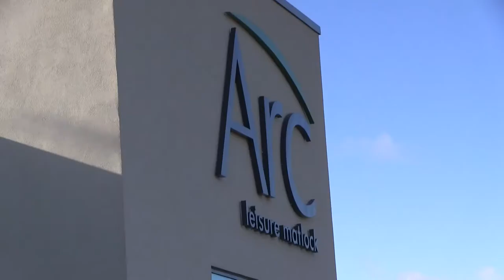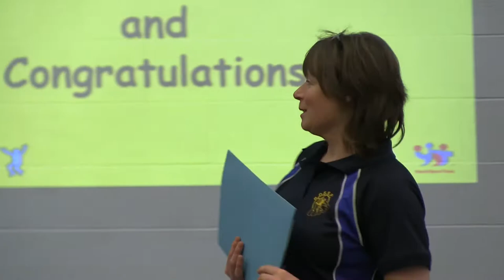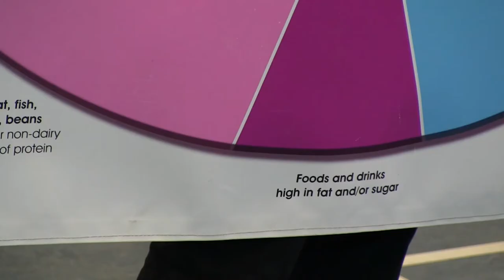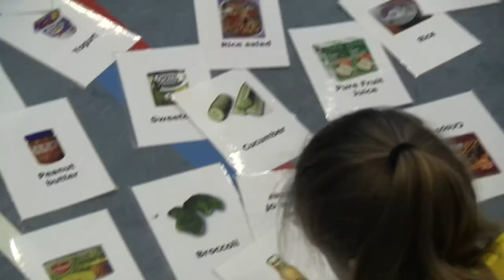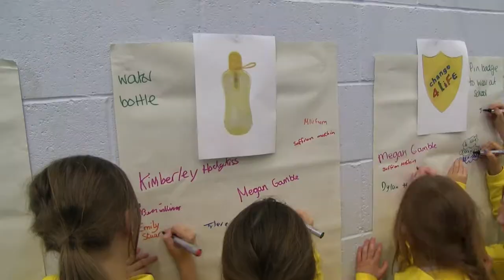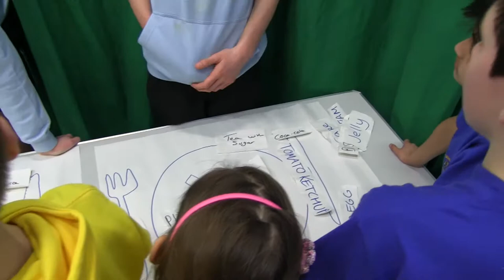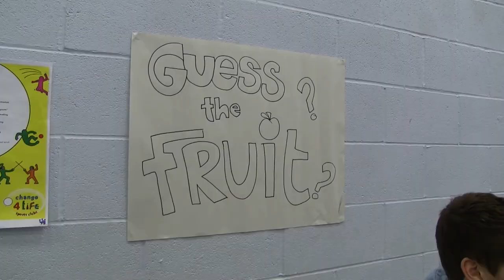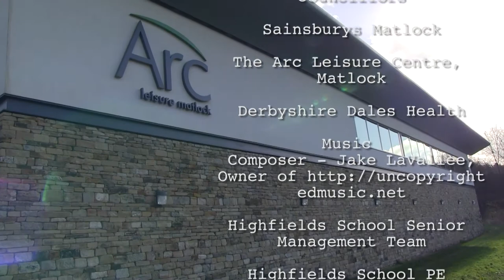Highfields School Olympic Legacy Project - Health and Well Being Day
This video is evidence of another Highfields school Olympic legacy project in action. The Olympic legacy team in school focused on three projects for the year - Health, Cycling and Volleyball.  This project shows Highfields work as a Youth Sport Trust lead Health and Well Being school in Derbyshire.

A group from our Sportsleadership academy planned this day alongside the Youth Sports Trust and the Rural Derbyshire Rural Derbyshire School Sports Partnership.

The video shows the students leading 80 year 5 primary school children from across all 9 districts of Derbyshire through Change 4 Life activities and how to be healthy and eat healthily. It shows senior students talking to councillors and Derbyshire sport representatives promoting the work.

As a result of this day the Youth Sports Trust will be rolling the programme out Nationally in September.